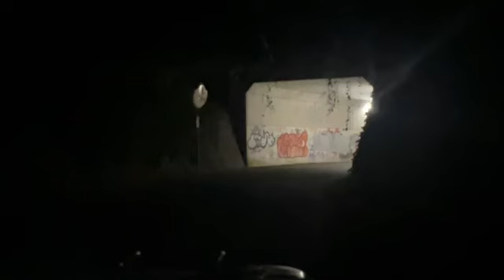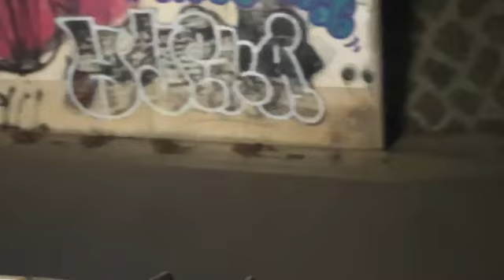[ツイキャス] 心霊ライブ / ミラーに潜む女の霊 殿山トンネル (2024.07.29)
心霊ライブ / ミラーに潜む女の霊 殿山トンネル (男子：おっさん)
日時: 2024/07/29

00:01 - 心霊ライブ